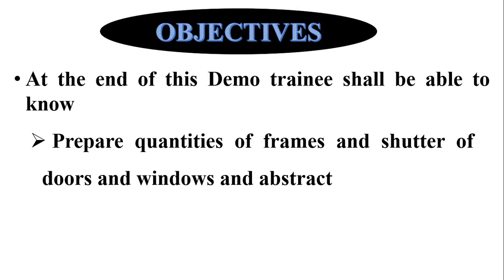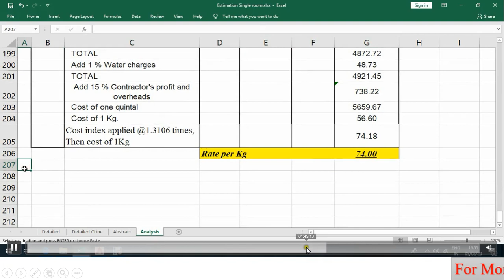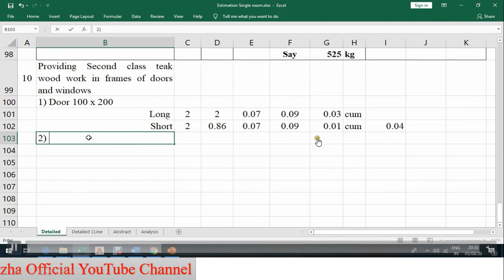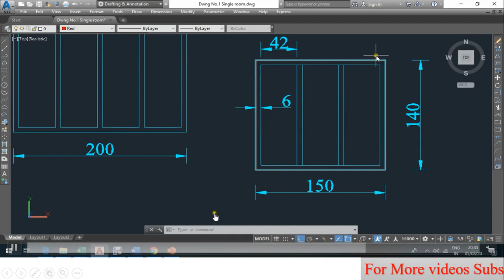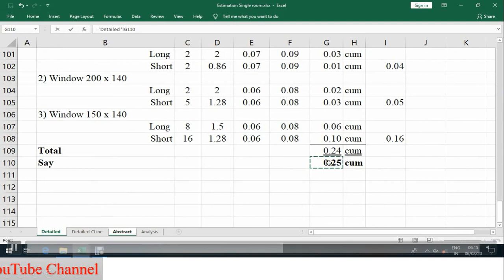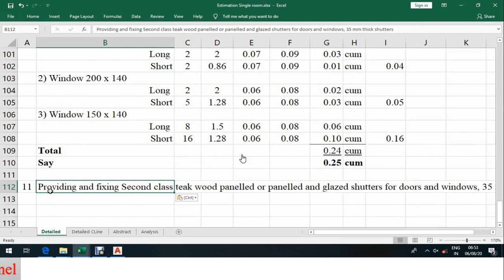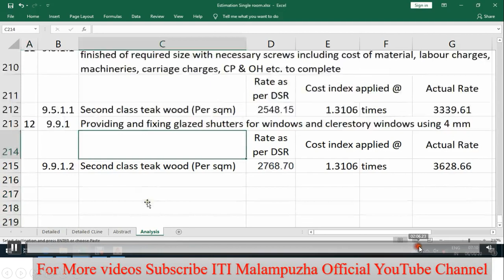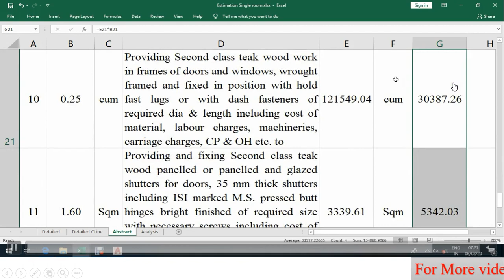Quantity of frames & shutter of doors & windows | Demo 1| Part 7 | Video 12 | Estimation | Sem 4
Part 6 - Prepare quantities Reinforced cement concrete including steel reinforcement, shuttering and form work in Centre line method

Part 5 - Preparing quantities of Reinforced cement concrete excluding steel reinforcement but including shuttering and form work in Longwall – short wall method

Part 4 - Preparing quantities of earth work excavation, levelling course, foundation, plinth & Brick work in Centre line method

Part 2 - Details of measurement of quantities (Long wall - short wall method) and preparing abstract of Earth work excavation, Levelling course, Dry rubble in Foundation, Randon rubble in Plinth and Earth filling in Plinth

Lesson - 5 ‘‘Method of Calculating the Quantities of Estimate’’ - Method 1 – Separate or Individual wall method (Long wall –short wall method) - Method 2 – Centre line method